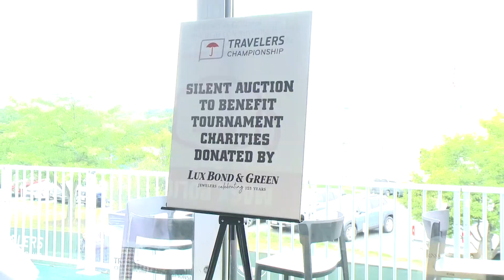Katie Couric keynotes annual Women's Day at Travelers Championship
Hundreds of women participated in the annual Women's Day breakfast and networking event on Wednesday morning.

It's one of the most popular events at the Travelers Championship and this year it was back at TPC River Highlands after being held in Hartford last year.

Around 800 women participated in the event, which sold out months ago in just 15 minutes.

Award-winning journalist and author, Katie Couric, was this year's keynote speaker.